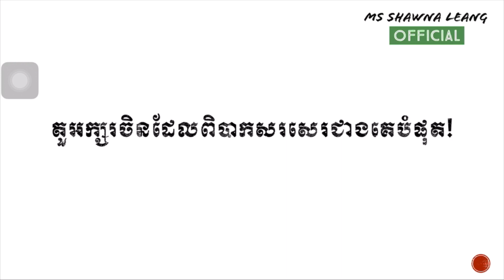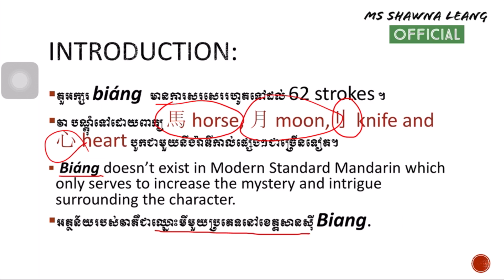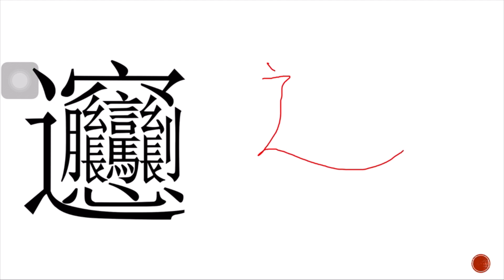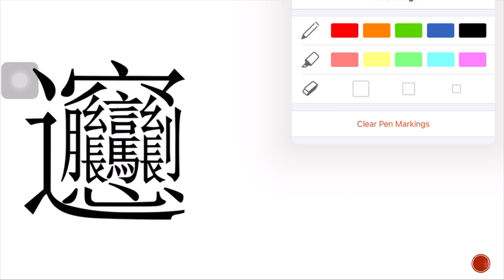The hardest Chinese character !?! 🥲 | Ms Shawna Leang Official